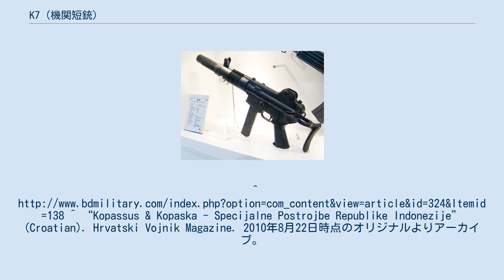K7 (機関短銃)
K7は、大韓民国で開発された短機関銃である。
大宇精工によって特殊部隊向けに開発生産され、大韓民国国軍では2001年に制式採用されている。
 K1を原形に9mmパラベラム弾を採用し、機関部はK1Aより流用されているものの9mmマガジンを使用している。
 また、K1シリーズが採用しているリュングマン方式ではなくシンプルブローバック方式を採用しており、発射速度が1,100発と早いためフルオートで射撃を行うとコントロールが難しいと言われている。
 H&K MP5SDのような銃身一体型のサプレッサーを備えており、これにより発射時の銃声を111.5デシベルまで抑えられるが、前述の通りフルオート射撃時は発射速度が早いため、フルオート射撃を行うとサプレッサーの消耗が激しくなるとされる。
 韓国国内では特殊戦司令部と大韓民国海軍特殊戦旅団(韓国SEAL)の要員が使用している。
^ “Kopassus & Kopaska - Specijalne Postrojbe Republike Indonezije” (Croatian). Hrvatski Vojnik Magazine. 2010年8月22日時点のオリジナルよりアーカイブ。
2010年6月12日閲覧。